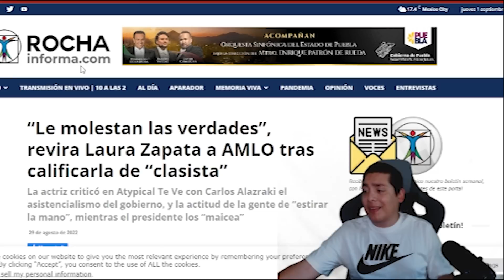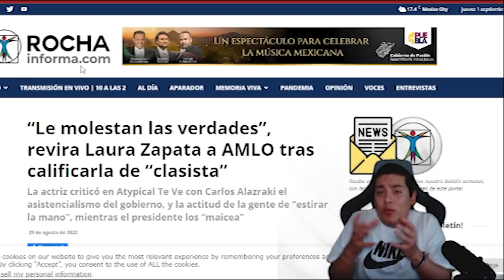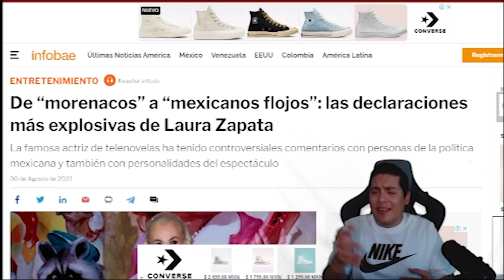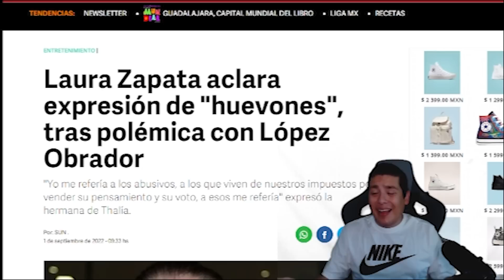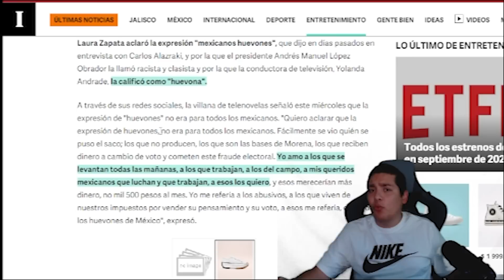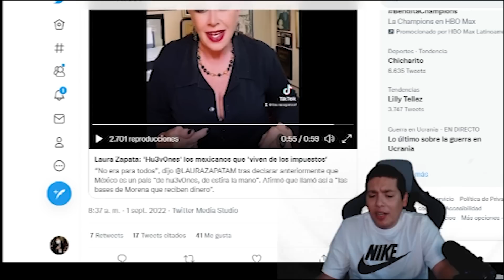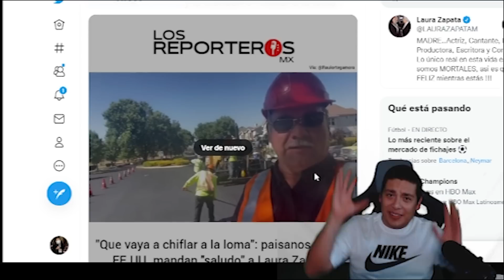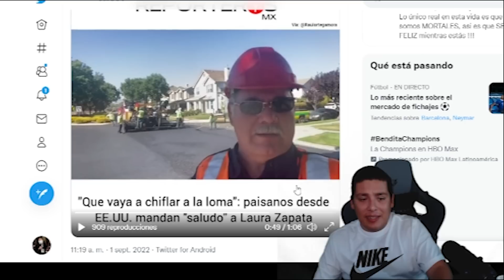D3SGRACIADOS‼️ESTO QUE HICIERON ENFURECIO A MÉXICO; DESPRECIAN AL PUEBLO ¡CIRCULA POR TODO EL PAIS!